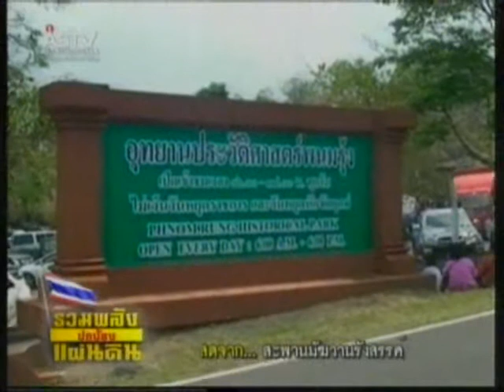140454 12 00น บรรยากาศเล่นน้ำสงกรานต์หลายจังหวัดยังคึกคัก